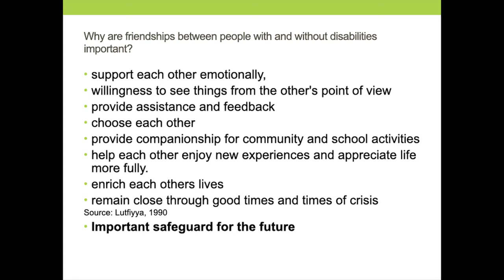Why is friendship important, particularly for people with intellectual disability - Deb Rouget